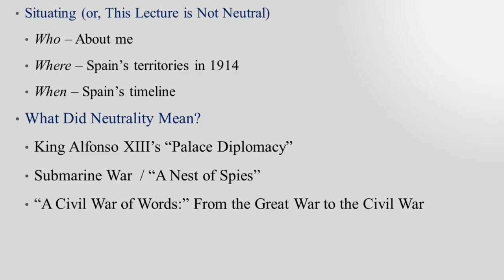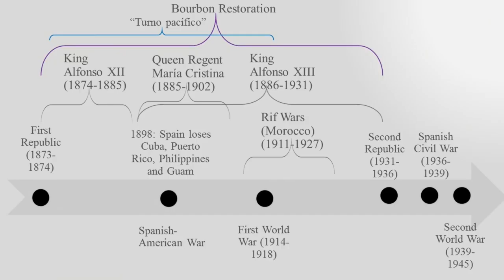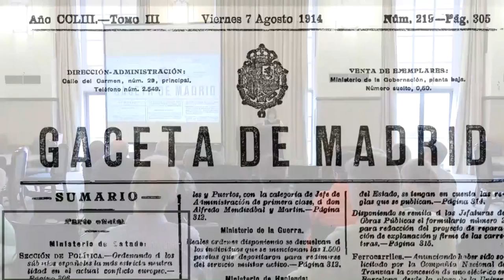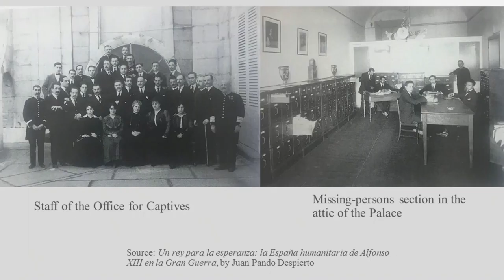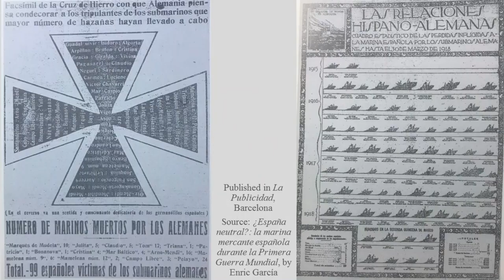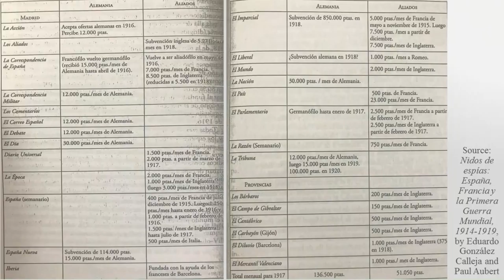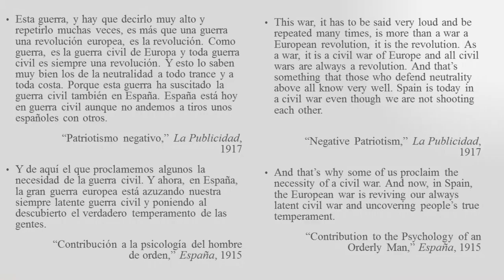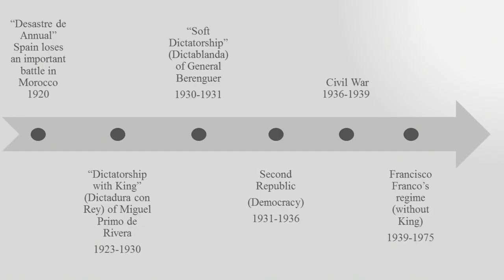The Great War and Its Legacy: Spain from the Great War to the Spanish Civil War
On August 7, 1914, the government of King Alfonso XIII of Spain proclaimed: “Existing, unfortunately, a state of war between Austria, Hungary and Serbia, the Government of His Majesty believes its duty to command the strictest neutrality to Spanish subjects”. The country remained officially neutral for the whole duration of the Great War. However, Spain’s position has been called a “false neutrality,” and it is at least a nuanced one. This talk will explore Spain’s diplomatic and strategic role during the Great War and the effects that neutrality had on Spanish culture from 1914 to 1936, the beginning of the Spanish Civil War.

For more information on the Great War & Its Legacy and upcoming Great War discussions